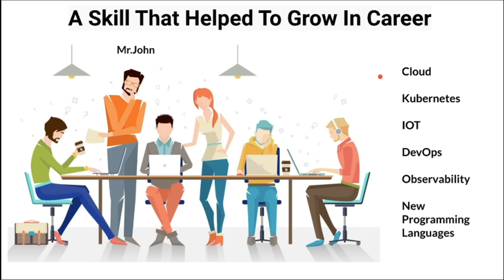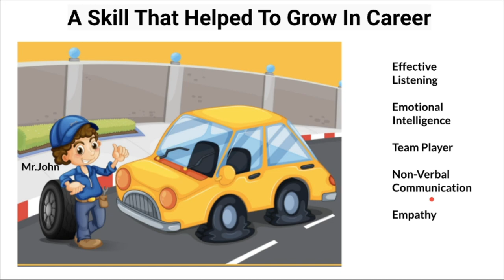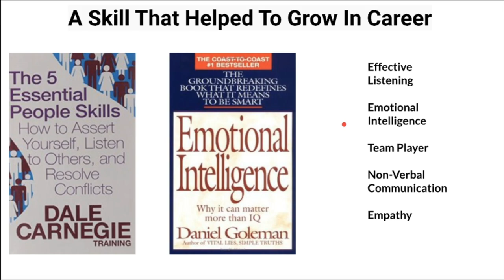A Car Story That Changed My Career | Helps Software Engineer Career Growth | InterviewDOT